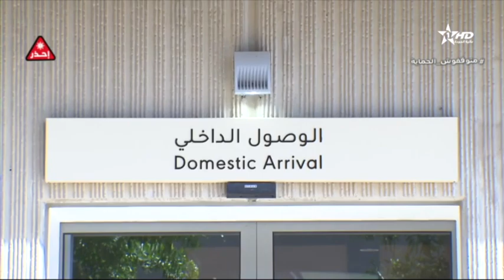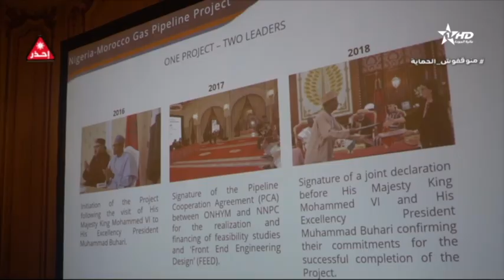Jt en Français Al Aoula du 03/07/2022